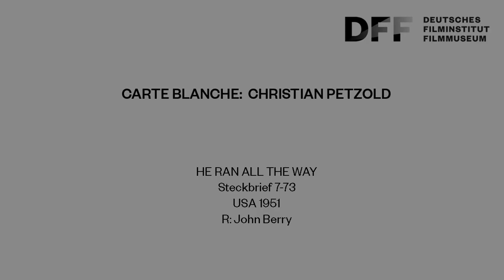Carte Blanche: Christian Petzold // HE RAN ALL THE WAY (Steckbrief 7-73, 1951)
Carte Blanche: Christian Petzold

Christian Petzold ist der berühmteste Vertreter der Berliner Schule – und einer der international angesehensten deutschen Regisseure. Im November präsentiert er in einer „Carte Blanche d‘Amour“ die Liebesfilme aus der Filmgeschichte, die ihn am meisten geprägt und beeinflusst haben.

HE RAN ALL THE WAY
Steckbrief 7-73
USA 1951
R: John Berry

Ganove Nick Robey begeht einen Raubüberfall, verletzt einen Polizisten tödlich und kann in ein Schwimmbad fliehen. Dort trifft er auf die junge Peg Dobbs, die ihn mit zu ihrer Familie nimmt und dort versteckt. Er verliebt sich in sie – doch kann er ihr trauen? Für Christian Petzold wirkt der von Dalton Trumbo geschriebene HE RAN ALL THE WAY, als würden New York und der italienische Neorealismus aufeinandertreffen.